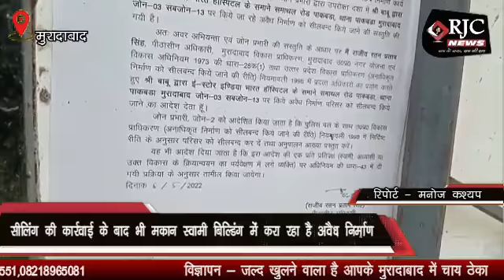मुरादाबाद सीलिंग की कार्यवाही के बाद भी मकान स्वामी बिल्डिंग में करा रहा है अवैध निर्माण